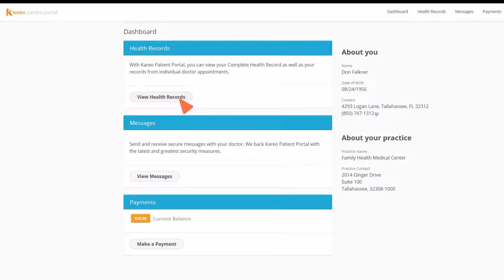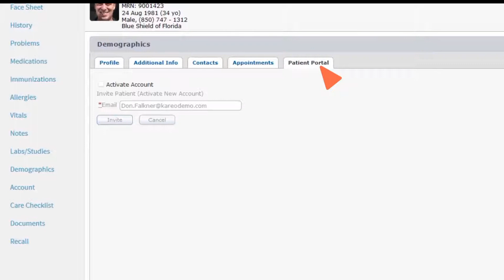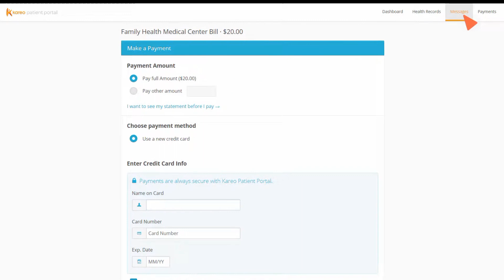Kareo # 5 | Electronic Health Record & Patient's Portal in Kareo Soft | @KareoOfficial in Urdu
Kareo is a cloud-based medical software platform designed to assist healthcare providers with practice management, billing, electronic health records (EHR), and patient engagement. It streamlines administrative tasks, enhances communication between providers and patients, and helps optimize revenue cycles for medical practices of all sizes. With features like appointment scheduling, billing management, charting, and telemedicine capabilities, @kareo aims to improve efficiency and patient care within medical practices.

ECW (Electronic Health Record)
EHR (Electronic Health Record)
Health IT
Healthcare software
Medical records
Patient data
Clinical documentation
Healthcare technology
Practice management
Health information exchange

eCW # 1 | How to Create Claim in eCW | eclinicalworks Claims Creating Tutorial | Software Training

Practical learning, Training, Practical Training for Fresher, Free Practical Training of Amazon FBA, Practical, Training Course, Practical knowledge for civil Engineers, civil engineer, civil engineers training institute, virtual assistant complete course in hindi, Civil Engineering Basic, construction world, Amazon Free Course, civil Engineering blog, civil engineering basic knowledge, WsCube Tech, tips to improve english communication skills, Civil Engineering recruitment, civil practical site training, complete va course in urdu, electrical courses, Learn Complete SEO in 2 Hours, civil engineer training institute, Curricular, civil engineering job, Recruitment, Step by Step SEO Guide in Hindi, electrician training, Civil Engineering life, practical tips for communication skills, electrician courses, Civil engineers tips, Mirza Muhammad Arslan, Difference between one way and Two way slab, Plaster Basic, civil engineering, Construction Baaic, communication skills, virtual assistant complete training